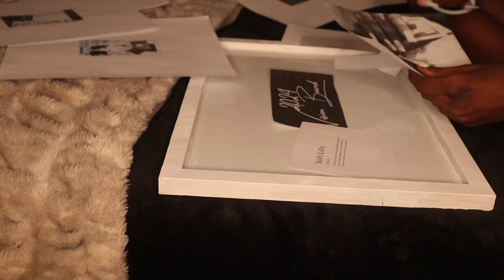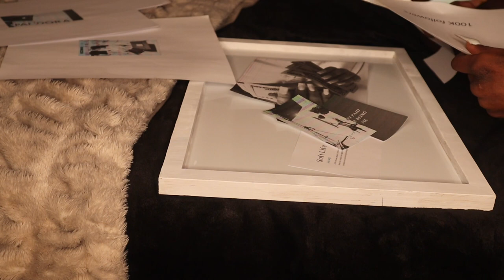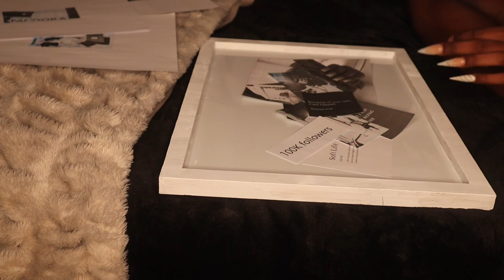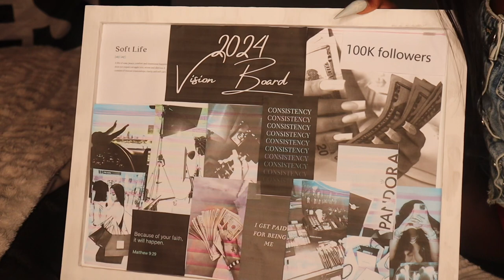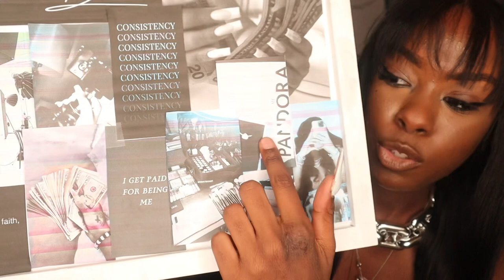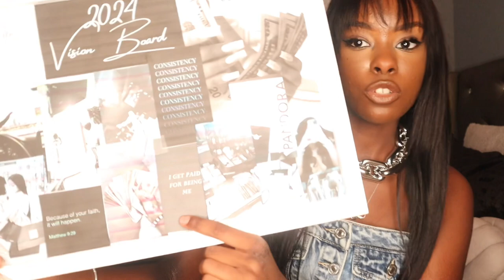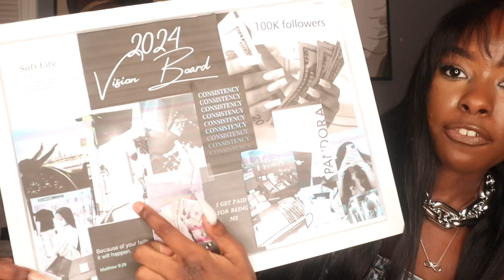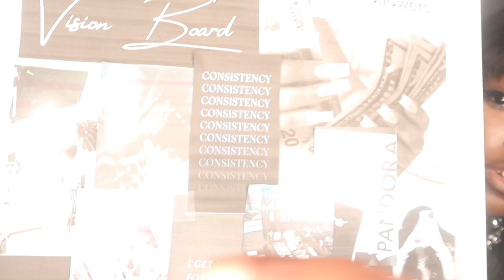MINI VLOG| New year’s vlog 2024| (Vision board, Countdown, Chit-Chat)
Hii Loves! Long time no see🤍 Shes backkk! I hope you all had a safe and amazing new years! 2024 will be a great year for all of us! I hope you guys enjoyed todays video until next time byeee! 🤍🤍